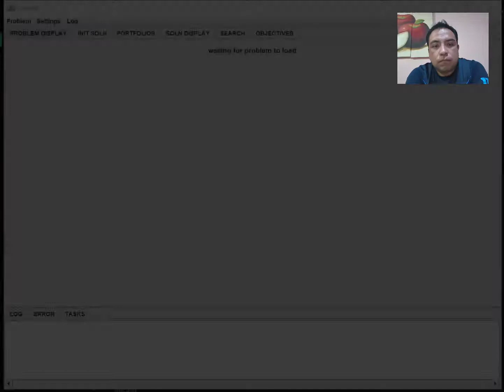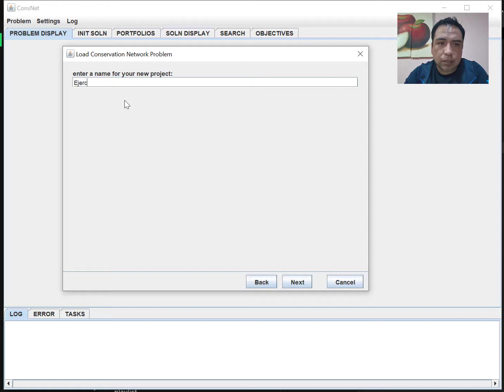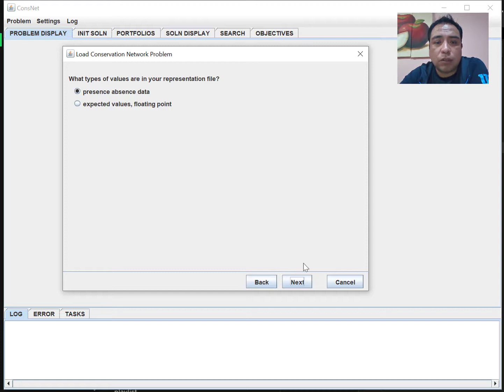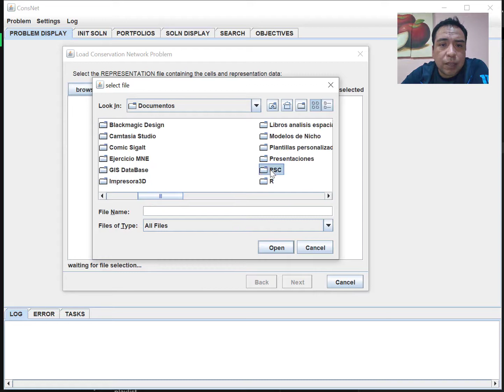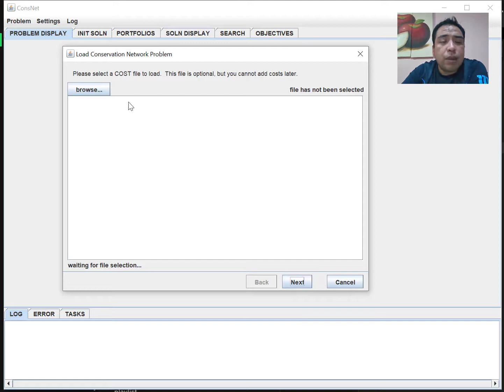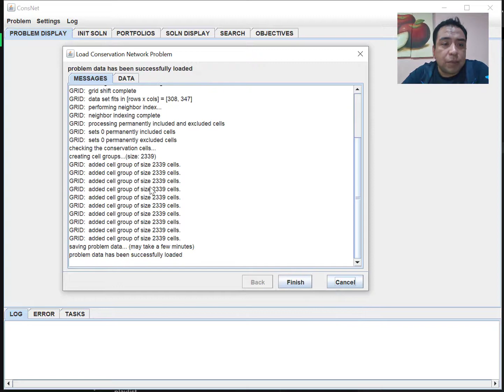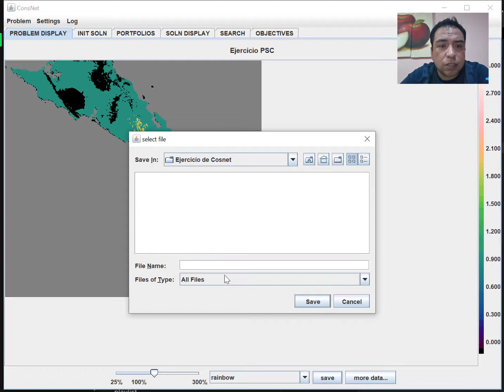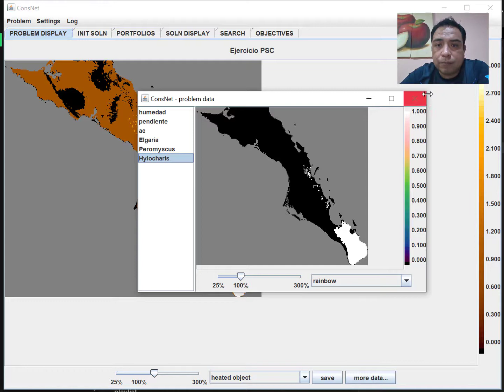Tutorial 1 COSNET: Cargar datos. Diseño y análisis de redes de áreas de conservación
ConsNet es un paquete de software para el diseño y análisis de redes de
áreas de conservación para representar la biodiversidad.  Contiene nuevas técnicas de búsqueda para diseñar redes de áreas de conservación utilizando múltiples criterios. En particular, puede manejar una variedad
de criterios espaciales que incluyen tamaño,  compacidad, conectividad,
replicación y alineación. Además, permite a  los usuarios introducir un número arbitrario  criterios socioeconómicos